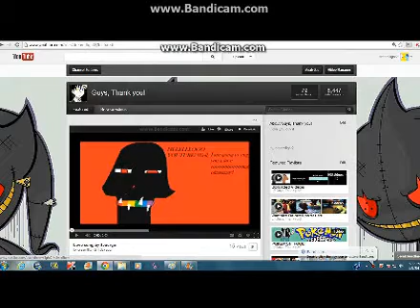WHISPETH SUBSCRIBED TO ME?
bkdgsiuwkfjwb ,
Thanks, Whispeth!
Your an idol!